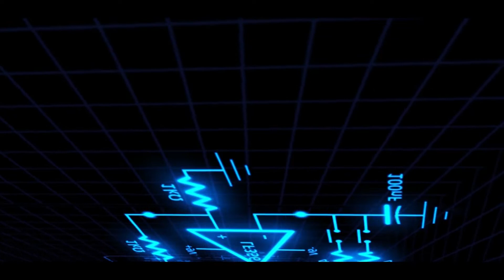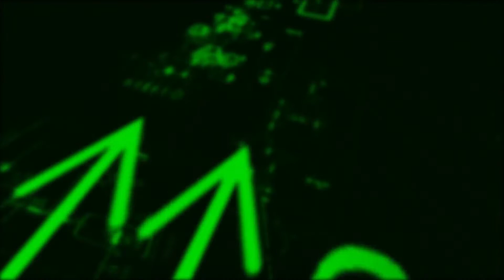Jaelynn Studios: The Awakening Of Ivy: Flame (Ep 8 Season 1)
2120 was a day of Devastation for all the Deviance,

Then later we find a new deviant named Flame who was saved by an Entity. Why didn't the Entity kill her what are  they up to?

Starring: Lizmar Rodriguez, Jaelynn Holderness, Hannah Chiero

Edited by: Jaelynn Holderness